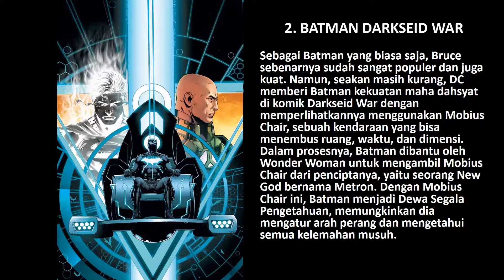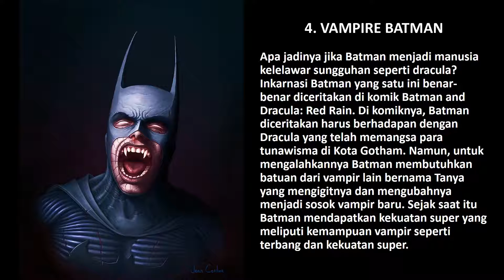INKARNASI BATMAN PALING EPIK DAN MENGERIKAN!!! DC COMIC UNIVERSE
Terima Kasih.